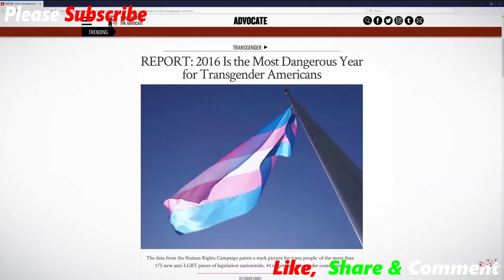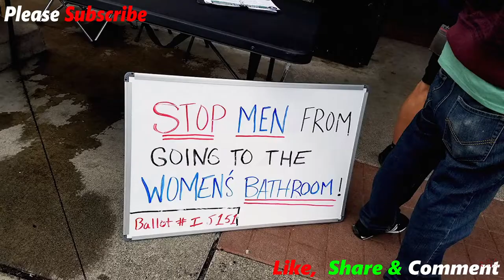The Most Dangerous Year